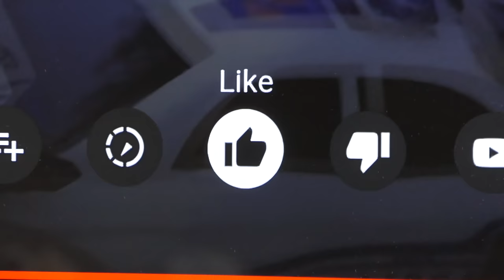SHREDDING A HUMAN SKELETON!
Mr. Skeleton dreamed about Gojzer's shredding machine...